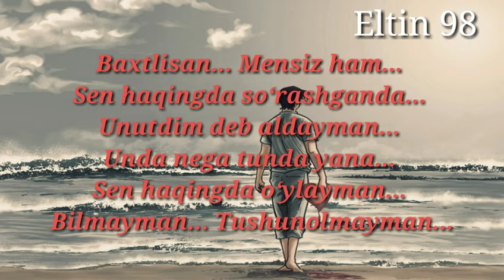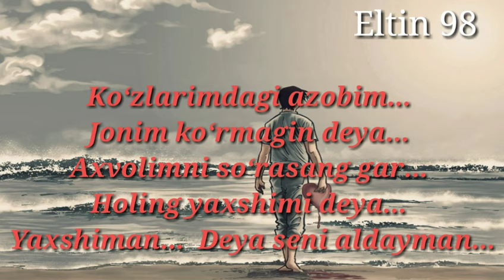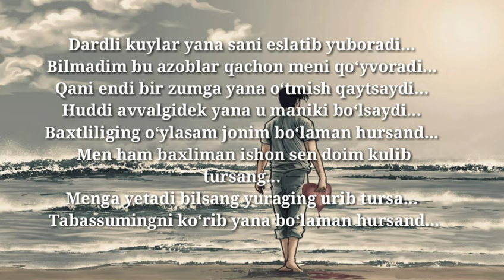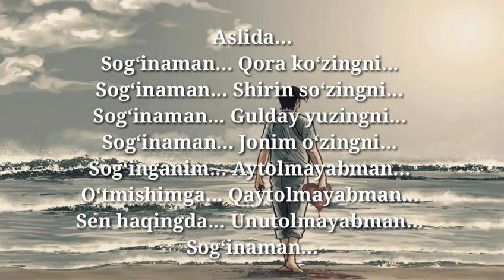DARDLI KUYLAR🎵YANA SENI ESLATIB YUBORADI😢BILMADIM BU AZOB💔QACHON MENI QOYVORADI😢SOG'INGANLAR UCHUN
0:17 ●   3:17ㅤㅤ
       ↻  ◁ㅤㅤ❚❚ㅤㅤ▷   ⇆

АSALOMU ALEKUM...
   QO'SHIQ YOQAN BO'LSA LAYK BOSING👍👍

        Va QO'SHIQ SEVAR DO'STLARGAXAM ULASHING

       KANALGA AZO BO'LMAGAN BO'LSANGIZ  AZO
                   BO'LING↗️↗️

                      CHUNKI DAVOMI  ZO'R BO'LADLI
                            KAMENTARYAGA FIKRINGIZNI QOLDIRING ⤵️⤵️